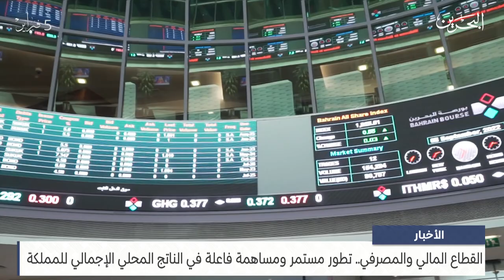مركز الأخبار : القطاع المالي والمصرفي تطور مستمر ومساهمة فاعلة في الناتج المحلي الإجمالي للمملكة